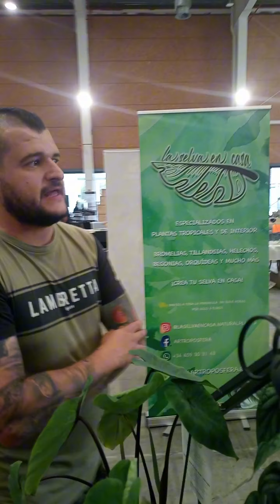😎 Mini entrevista a los Amigos de @Artroposfera , Laselvaencasa 👍, en 64ExpoterrariaTalavera 🔔.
😎 Mini entrevista a los Amigos de @Artroposfera
, Laselvaencasa 👍, en la 64ExpoterrariaTalavera , que se celebró el pasado sábado 25 de mayo en talaveradelareina 🔔.